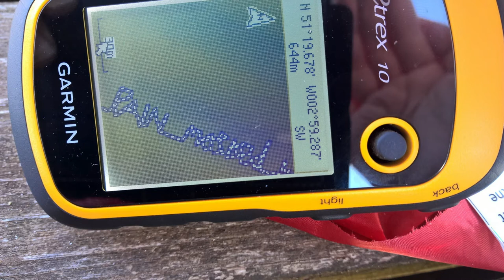Elizabeth Philps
GPS Embroidery: From the sublime to the myopic